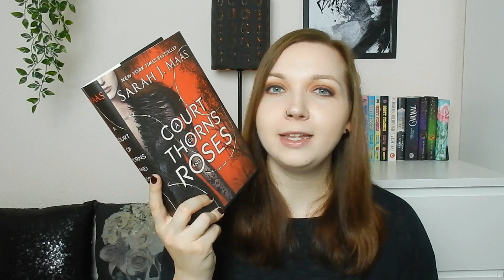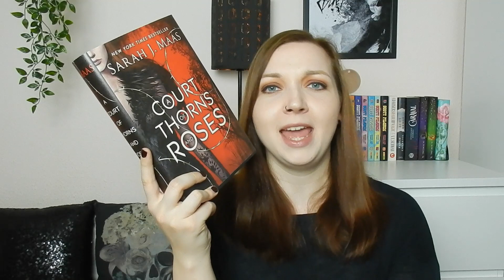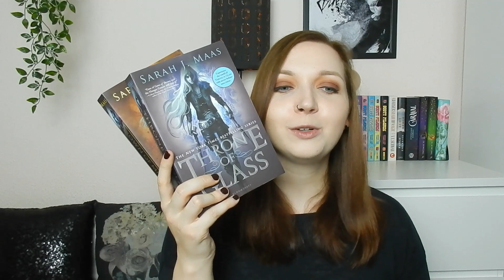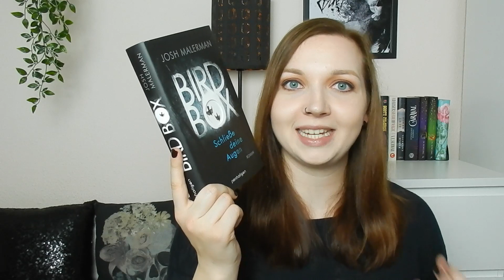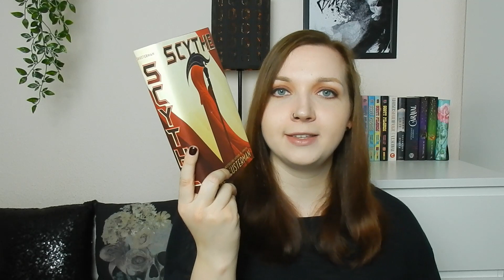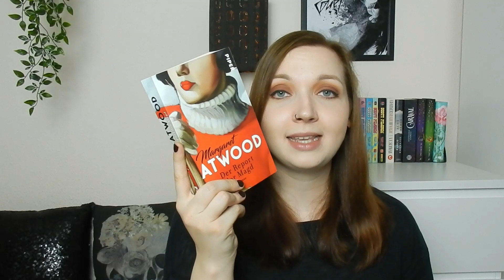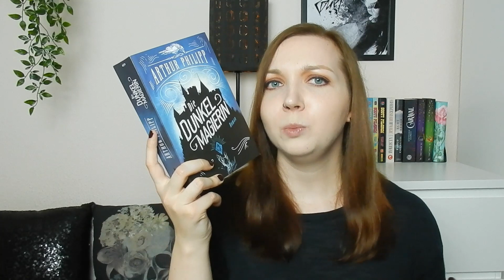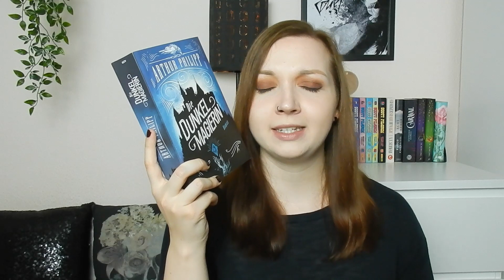Top- & Flop-Bücher 2017 | Mein Jahresrückblick!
Hier kommt mein Jahresrückblick mit ganz vielen Büchern! Ich danke euch für ein wundervolles Jahr 2017 mit euch und freue mich auf alles, das in 2018 kommt. Und nun: Ganz viel Spaß mit meinen Tops und Flops!

Top-Reihen (01:40)

Sarah J. Maas - A Court of Thorns and Roses (Bloomsbury)
Sarah J. Maas - Throne of Glass (Bloomsbury)
Sabaa Tahir - Elias & Laia (One)

Top Einzelbände (06:59)

Jojo Moyes - Ein ganzes halbes Jahr (Rowohlt)
Salvatore Basile - Die wundersame Reise eines verlorenen Gegenstands* (Blanvalet)
Blake Crouch - Dark Matter* (Goldmann)
Markus Zusak - Die Bücherdiebin (cbj)
Josh Malerman - Bird Box/Der Fluss (Penhaligon/Blanvalet)
Sabine Schoder - Liebe ist was für Idioten wie mich (Fischer)
Neal Shusterman - Scythe (Simon & Schuster)
Margaret Atwood - Der Report der Magd (Piper)
Andy Weir - Der Marsianer (Heyne)
Walter Moers - Die Stadt der Träumenden Bücher (Piper)

Top Manga (21:58)

Ichigo Takano - Orange (Carlsen Manga)

Flop-Bücher (23:32)

Sophie Jordan - Infernale: Rhapsodie in Schwarz (Loewe)
Arthur Philipp - Die Dunkelmagierin* (Blanvalet)
Ben Aaronovitch - Rivers of London (Gollancz)
Wulf Dorn - Die Kinder* (Heyne)